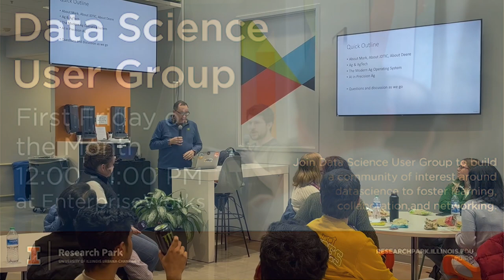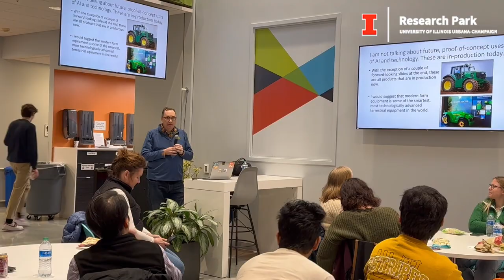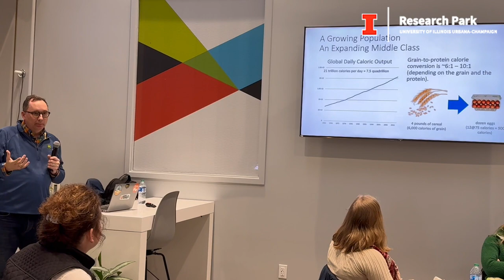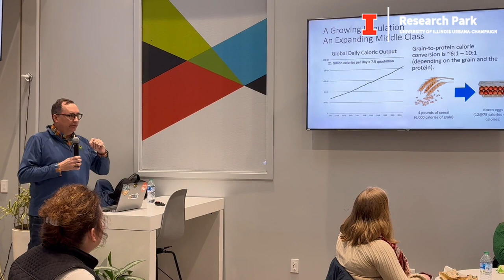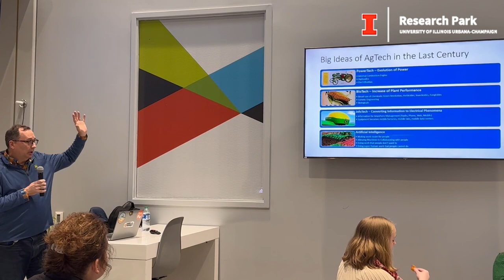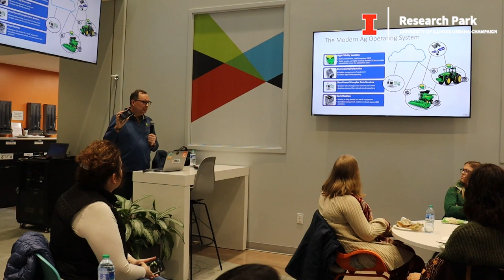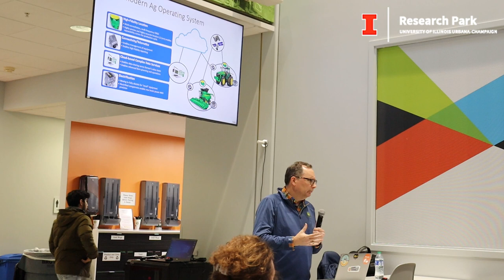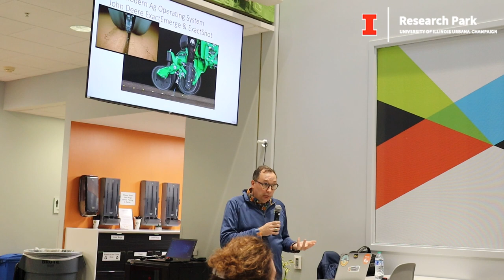Data Science User Group - March 2024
For our March Meetup, we were excited to welcome Mark Moran, Head of the John Deere Technology Innovation Center and Lead for Advanced Sensing in Deere's Emerging Tech group.  Mark presented a brief overview of technology in agriculture and a discussion on what precision ag is, followed by examples of how AI is used today to improve agriculture.

The user group aims to build a community of interest around data science to foster learning, collaboration, and networking. The group will serve both students and professionals to bridge the gap between the analytical sciences and practical applications of industry. Learn more about the Data Science User Group here.